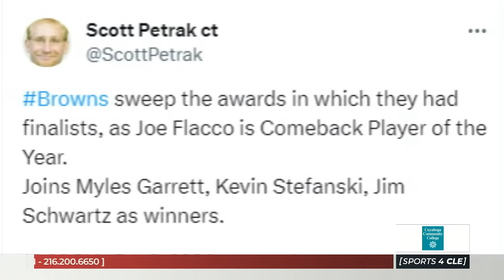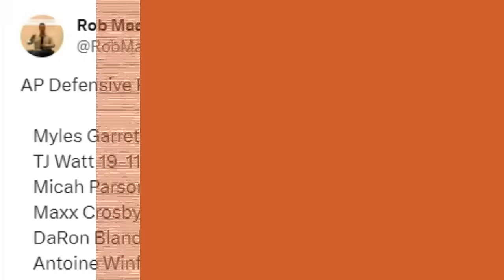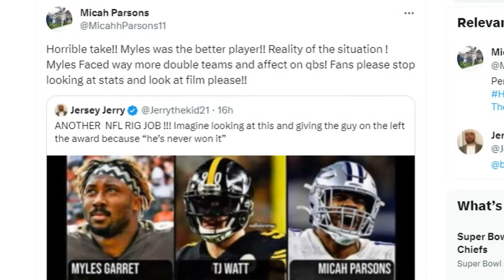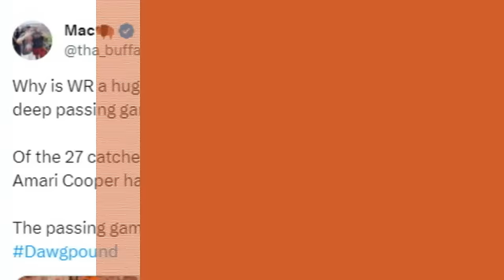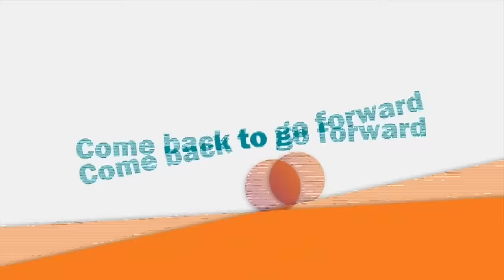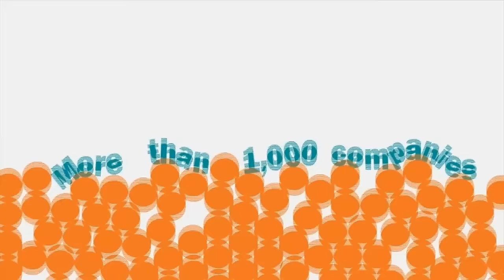Talking about Browns who won NFL awards, film analysis of the offense & more - Sports4CLE 2/9/24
On today's show, Garrett Bush of 92.3 The Fan and Fred Greetham of The Orange and Brown Report join to discuss Kevin Stefanski, Jim Schwartz, Myles Garrett, and Joe Flacco after the awards they received last night.

Lance Reisland of Cleveland.com also joins to analyze film of Kevin Stefanski's offense and how it utilizes motion.